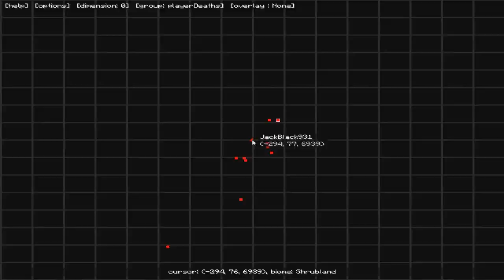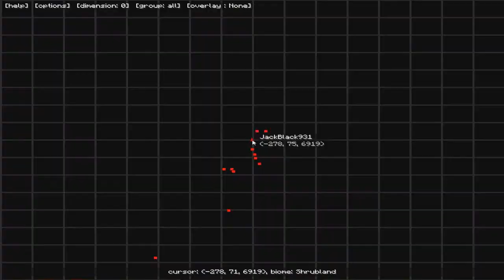БЕЗУМНОЕ ПРИКЛЮЧЕНИЕ #8 - КАРЬЕР И СКЛАД.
Я рад каждому лайку и положительному комментарию:3
Это мотивирует меня продолжать снимать!